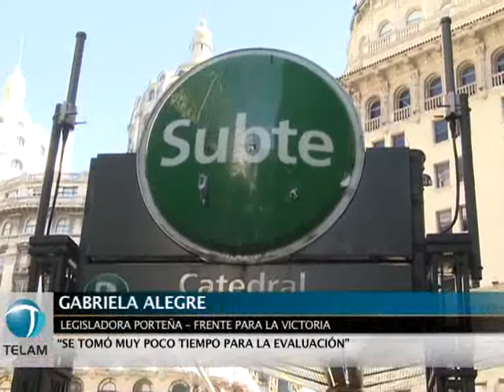Alegre: "Es una medida absolutamente apresurada y desprolija de Macri"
La legisladora porteña Gabriela Alegre (FPV)manifestó que "me parece una medida absolutamente desprolija y apresurada del jefe de Gobierno" porteño, Mauricio Macri, en alusión al aumento de la tarifa de los subterráneos que entrará en vigencia a partir de mañana, por lo cual, añadió "se tomó muy poco tiempo para la evaluación".

En cuanto a la toma de dicha decisión , la legisladora consideró que "tendrían que haber convocado a una audiencia pública", así como "convocar a asamblea extraordinaria a los diputados" para, entre otras cosas, "evaluar con qué recursos cuenta la ciudad para subsidiar la otra mitad de la tarifa", tras el anuncio de la reducción al 50% de los subsidios a la hora del traspaso de su gestión y administración de la órbita nacional a la de la ciudad.